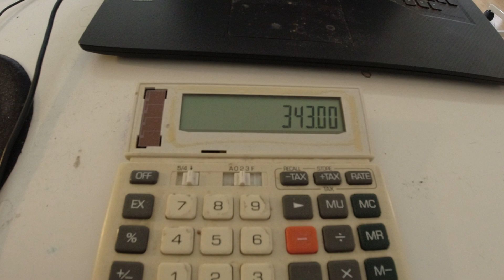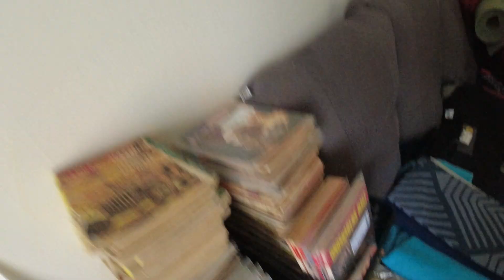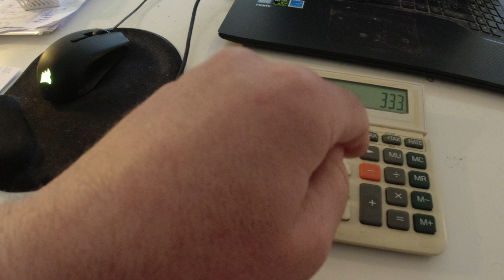MongoTV_9618 - MONGO TV KANAL MEDLEMSKAB ÅBEN - Del 6 - 30 Medlemmer Er 1.000 Kroner Måned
DEL 6 - God FREDAG og weekend. Bare 30 medlemmer vil give ca. 1.000 kr. md. ekstra udbetalt oven i mine YouTube penge, efter gebyr på 30% som YouTube vil tage. Så det kan hurtigt gøre en stor forskel i størrelse af  mine YouTube penge hver måned. Hvis jeg pludselig får 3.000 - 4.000 kr. md. udbetalt af mine YouTube penge hver måned, det ville kunne betale et hel måned billig mad fra LIDL og lidt lommepenge.